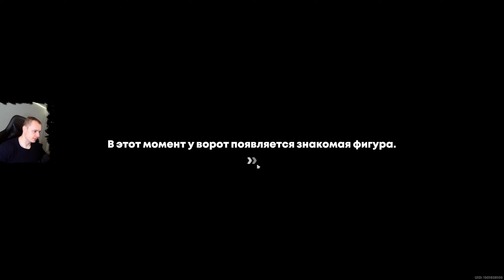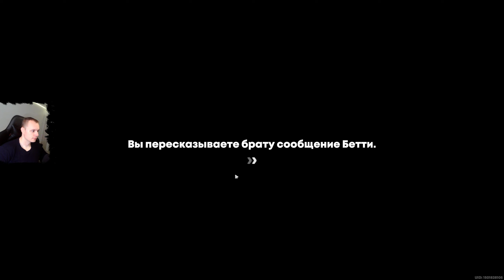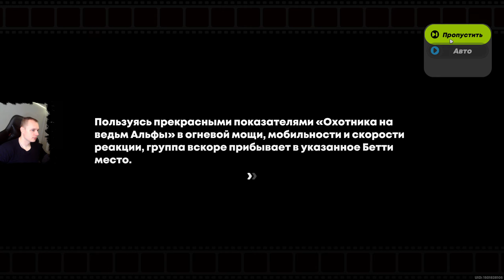Zenless Zone Zero ➤ Железная ведьма ➤ История агента Грейс Ховард ➤ Прохождение игры ZZZ ➤ ЗЗЗ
Zenless Zone Zero ➤ Железная ведьма ➤ История агента Грейс Ховард ➤ Прохождение игры ZZZ ➤ Зенлес Зоне Зиро ➤ ЗЗЗ

В этом видео:
Прохождение истории Железная ведьма в ZZZ
Соперник
Встретьтесь с Грейс на платформе комплектации оборудования
«Франкенштейн» Грейс
Прохождение квеста «Франкенштейн» Грейс в ZZZ
Зарядите тяжелый механический корпус (1/8)
Вернитесь в видеопрокат
Дошкольный курс умных технологий
Завершите калибровку команд
Продолжайте калибровку
Переместите ящики
Осмотрите тяжелый механический корпус
Вернитесь в магазин
Суд над ведьмой
Вернитесь в магазин
Выполните заказ и проведите Грейс к месту демонстрации
Доберитесь до места встречи
Идите в сопровождении мехи
Остановите беглую меху
Возвращайтесь в магазин
Победите врагов
Победите Охотника на ведьм
Награды
Видеопрохождение миссии